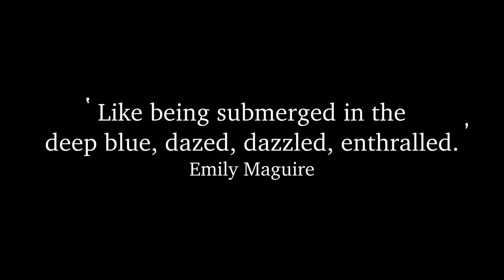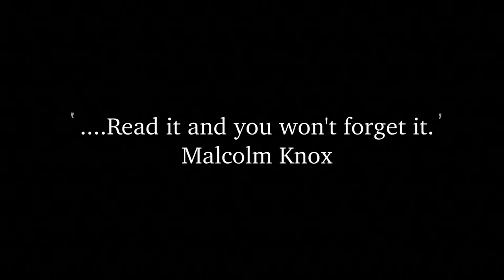Book Trailer: Storm & Grace by Kathryn Heyman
Their love knows no limits - but the further you go, the more dangers there are. Love becomes obsession and lust becomes control. A riveting thriller in the tradition of Gone Girl and Before I Go to Sleep.

... she is screaming, the way he wanted, the way he promised she would ...

World-famous freediver Storm Hisray hits Grace Cain like a bolt from the blue. Instantly smitten, she abandons her life in the city to follow him to his idyllic Pacific island. There he teaches Grace the ways of the deep, and she learns to sink to unimaginable depths on one single breath. As their world narrows to the two of them, she learns, too, the exquisite pleasures of her body – but also that Storm hides as many secrets as the sea.

As he pushes Grace further and further beyond her limits – both in and out of the water – her resistance grows, but so does Storm’s need to control her. With a secret of her own to protect, Grace starts to realise that she is in deeper and more dangerous water than she has ever imagined possible.

Brilliant, mesmerising, incendiary and haunting, Storm and Grace explores the dazzling thrill of the deep, and the terrors that lie in its shadows.

Kathryn Heyman is the author of five novels, including Floodline, The Accomplice and Captain Starlight's Apprentice, published internationally and in translation. She has received an Arts Council of England Writer's Award, the Wingate and the Southern Arts Awards, and been nominated for the Orange Prize for Fiction, the Scottish Writer of the Year Award, the Edinburgh Fringe Critics' Award, the Kibble Literary Award, and the West Australian Premier's Book Awards. She has written several radio plays for BBC radio, including adaptations of her own work and is the director of the Australian Writers Mentoring Program.